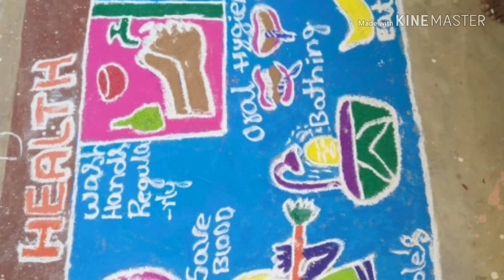Oxford education society Bangalore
Oxford school of nursing